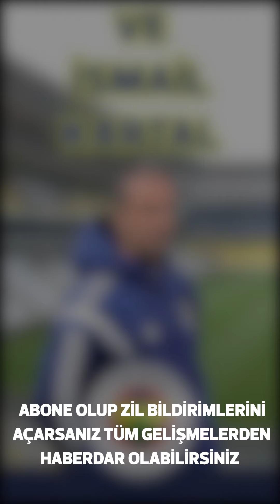Ve İsmail Kartal | Fenerbahçe Yeni Teknik Direktörü 2022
Fenerbahçe'den yapılan açıklamayla sezonun geri kalan kısmında takımı İsmail Kartal'in calistiracagi açıklandı. Kulüpten yapılan açıklamanın bir kısmı şu şekilde:
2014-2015 sezonunda da Futbol Takımımızı yönetmiş olan İsmail Kartal, Fenerbahçe’nin kendisine ihtiyacı olduğu her anda kayıtsız ve şartsız göreve hazır olduğunu ifade etmiş, Kulübümüz sezonun geri kalan dönemi için İsmail Kartal ile anlaşma sağlamıştır.
Söz konusu Fenerbahçe olduğunda her zaman ve her şartta göreve hazır olduğunu vurgulayan, Fenerbahçe adına sorumluluk aldığı her an hatta Takımımızın canına kast edildiği en zor dönemde dahi Fenerbahçe aidiyeti ile yapabileceğinin en iyisini ortaya koyan, Fenerbahçemizin kıymetli bir değeri olan İsmail Kartal hocamıza, özverili yaklaşımı için teşekkürlerimizi ifade ediyoruz.